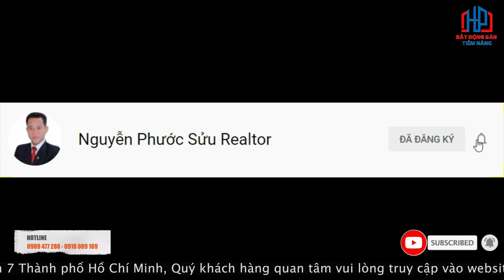Bán đất 793 Khu Dân Cư Kiều Đàm 4x19m Giá 8,4 tỷ, hướng Nam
Bán đất 793 Khu Dân Cư Kiều Đàm 4x19m Giá 8,4 tỷ, hướng Nam | Phước Sửu

✔ Xem thêm nhiều dự án đầu tư nổi bật tại đây :
Trân trọng!